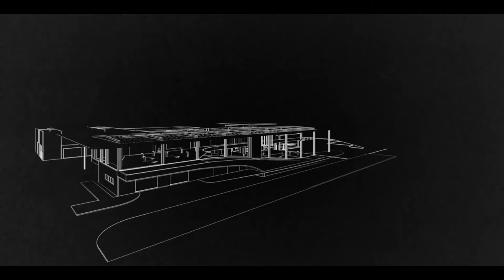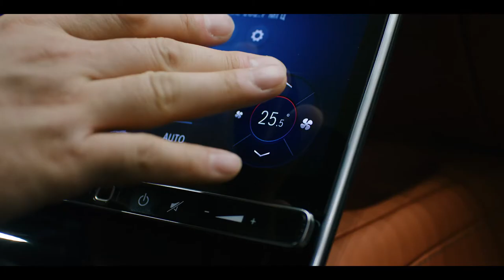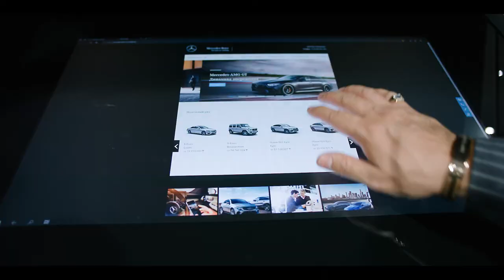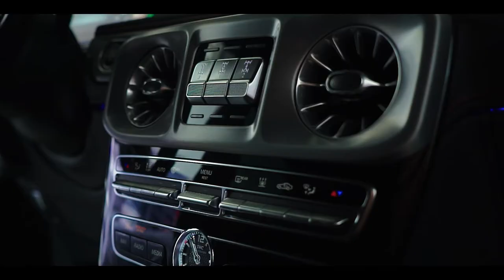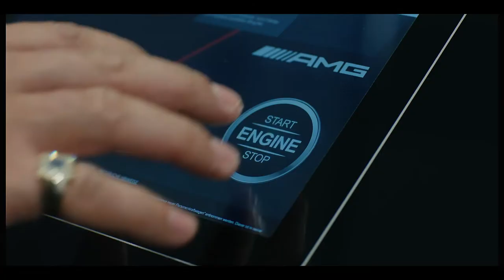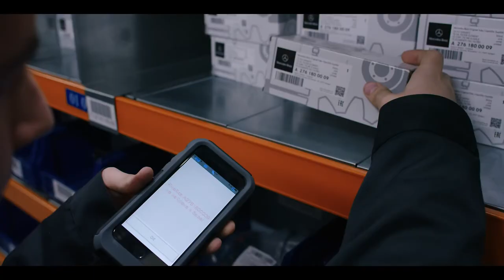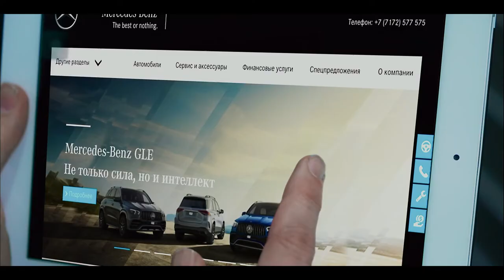Digital presentation of the new dealership center "North Star of Kazakhstan"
The Mercedes-Benz North Star of Kazakhstan is the largest dealership center of the German automotive leader in Central Asia and the third largest in the world after the Mercedes-Benz car centers in Germany and the United Arab Emirates.